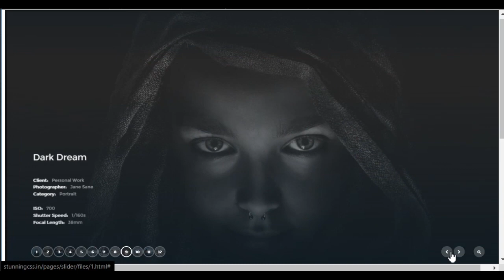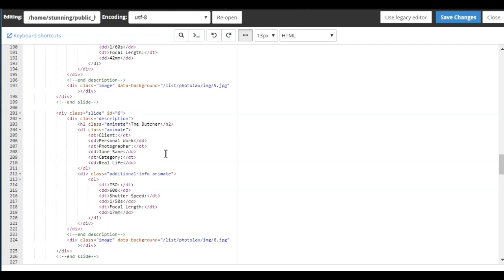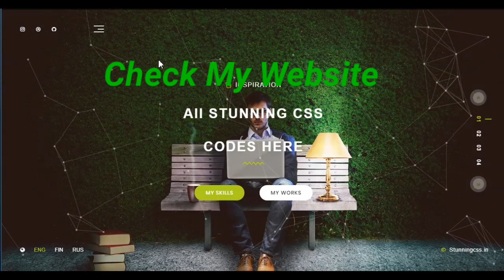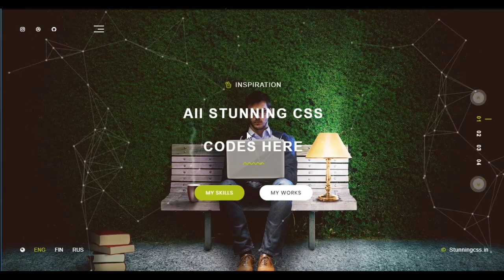Top Stunning Css Slider Effects | Free Source Code | 2020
Top 2 Stunning css slider transition effects 2020

This Files are password protected in Zip format.
Password is 6 digit in this video.
Passwords are Split in 2 digits (eg XX XX XX )
So watch carefully to get this password in three combinations.
watch the 3 combination XX + XX + XX get password.

top stunning css effects
top 10 stunning css effects
top 5 stunning css effetcs
top 2 stunning css effetcs
stunning 3d effects
parallax scrolling effects with css
css button effects

cursor direction effects
css animated cursor effects
css icon effects
cloud banner css effects using css
parallax animation template using css
create responsive website using html and css

css particles effects
particles effect in css
responsive particles effect landing page
responsive particle effetc template
stunning website design 2020
new website design 2020
trending website designs 2020
awesome website design
free css codes download 2020
create responsive website 2020
create wordpress website 2020
css card effects
css add to cart template
top html website designs
css scrolling effects
pure css effetcs
stunning css login page design
css design 2020
create responsive website using html5 and css3
create responsive website using html5 css3 and javascript
create responsive website using bootstrap
create responsive navbar html css
create responsive website in bootstrap
create responsive website in bootstrap (hindi/urdu)
create responsive website
create responsive website using html5 and css3 in hindi

responsive landing page using bootstrap 4
responsive landing page design using html css & javascript responsive website
responsive landing page design
responsive landing page tutorial html css
responsive landing page html css javascript
responsive landing page tutorial
responsive landing page code
responsive landing page bootstrap 4
responsive landscape css
responsive language
responsive landing page html
css hover effects
css hover animation
css hover
css hover effects image
css homepage design
css hover effects tutorial
css hover effects text over image
css houdini
css how to download
css hover popup
css homepage
css horizontal navigation bar
css hover dropdown menu
css horizontal align
stunning css effects
stunning css effects tutorials
stunning css
stunning css 3d effect for navigation bar
stunning css 3d effect
stunning css & javascript animation and hover effects
stunning css3 effects for navigation bar
stunning pure css parallax scrolling
stunning website html css
top 10 stunning css effects for navigation bar
css text shadow
css text styling
css text slider
css text slide animation
css text size
css text stroke
css text smoke animation
css text shine effect
css text slide in
css text size responsive
css text shine animation
css text scrolling effect
css text slider animation
css text slide up

css smoke effect
css smoke effect background
css smokes
css smoke animation
css smoke background
css inferno smokes
pure css smoke animation
css slider
css slider animation
css slider tutorial
css slider image slider with controls using css3 only
css slider image
css slider effects
css slider responsive
css slider with buttons
css slider image animation
css slider image size
css slider yapımı
css slider with text
css slider bar
css slider design
slider revolution animation tutorial
css landing page
css landing page animation
css landing page tutorial
css landing
css landscape
css grid landing page
pure css landing page
tailwind css landing page
html css landing page design
css hover effects
css hover animation
css hover
css hover popup
css hover tutorial
css hover effects button
css hover property
css hover card
css hover underline animation
css hover button
css slider
css slider animation
css slideshow
css slider tutorial
css slide animation
css slideshow images
css slider image
css slide up animation
css slider effects
css slider responsive
css slide bar
css slideshow animation
css slide
css slide text over image